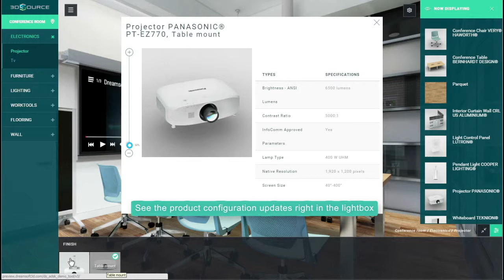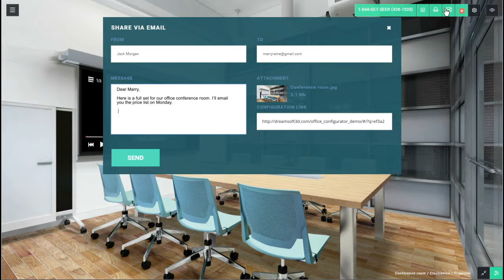Office Conference Room Configurator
Architects use Autodesk Revit as the go to tool for building design but it lacks the ability to produce photorealistic renderings. To overcome this, they often create a parallel model in 3D Source’s standard, Autodesk 3Ds Max for renderings of the building and interior. Here we’re showing the power of making those renderings dynamic using our scene configuration platform to make an interactive scene to show multiple design options for a commercial space.